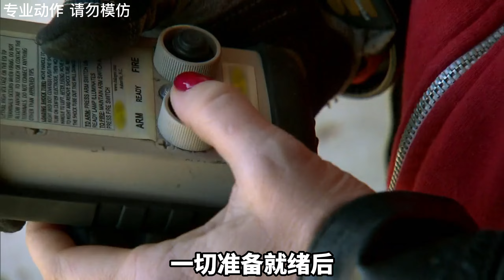据说炸弹的冲击波，在我们跳远的时候，会推着我们跳出十几米远。